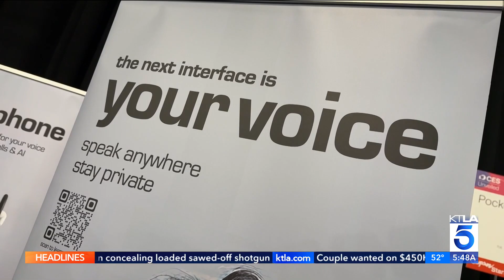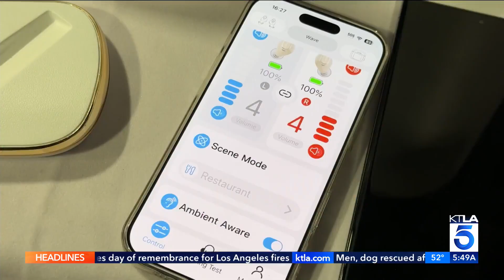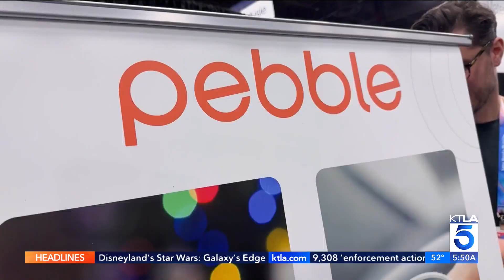AI Is Everywhere at CES 2026 - Rich On Tech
Rich DeMuro takes a look at AI-powered gadgets from CES 2026, including memory-recording earbuds and a therapeutic robot pet named Jennie.